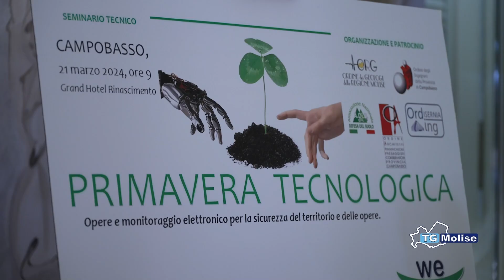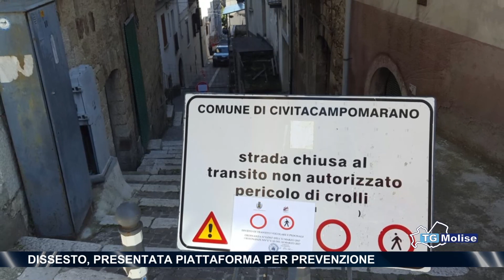Dissesto, presentata piattaforma per prevenzione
A Campobasso seminario tecnico per affrontare il tema del dissesto, quantomai attuale in una regione come il Molise, alle prese con frane storiche come quelle di Civitacampomarano e Petacciato. Al centro dei lavori, l'analisi del sistema di monitoraggio, da remoto, attrraverso la realizzazione di progetti e studi che possano prevenire i fenomeni di dissesto.

Il servizio di Anna Maria Di Matteo